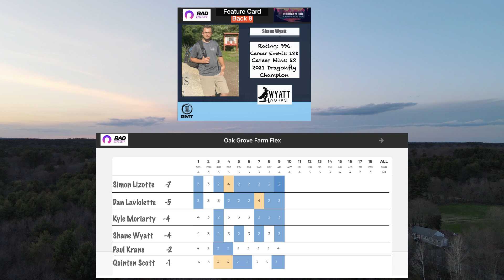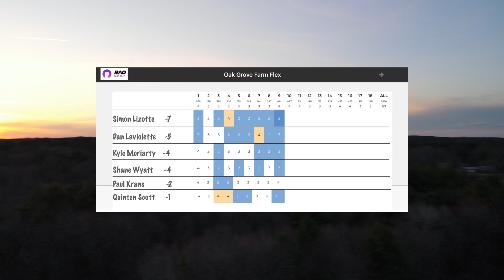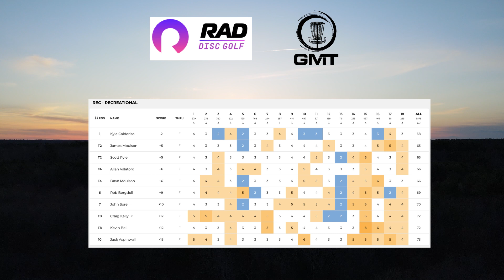Oak Grove Farm Flex | With Simon Lizotte, Wadz, S Wyatt, Q Scott, P Krans | By Raddiscgolf | Back 9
GMT's Back 9 of the feature Card from the Oak Grove Farm (one of new englands Dairy Farms) designed by Dacey's own Greg Dowdell and Presented by Raddiscgolf. This par 60 6000' temporary course was exactly what GMT was hoping for. Lots of birdies, lots of laughs, and some great commentary by Raivis and Wadz.

Featuring superstar Simon Lizotte, one of MA's highest rated players, Kyle Moriarty (aka Wadz),  the infamous Shane Wyatt,  Tourney 54 champion Paul Krans, and GMT's very own Quinten Scott! Huge thanks to all these players for showing us how to play some great golf, playing the course completey blind (no easy task!).

Commentary by:
Raivis Markons-Craig and Kyle Moriarty

Camermen:
Quinten Scott, Connor Spillman, and Zach Pepin

Location:
Oak Grove Farm, Millis Massachusetts - Currently not setup anymore

Want to book us for a special course video or event with us?

Link to Pros Vs Joes episode with Disc Golf Brah

Link to round with Course Designer Greg Dowdell